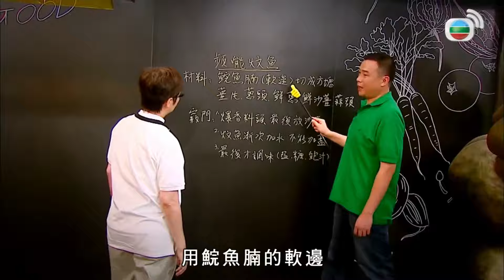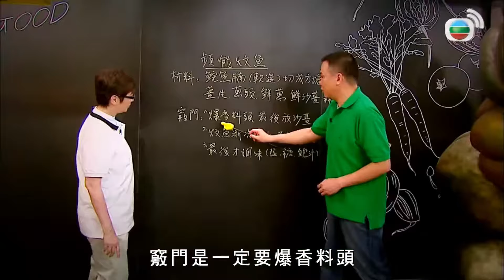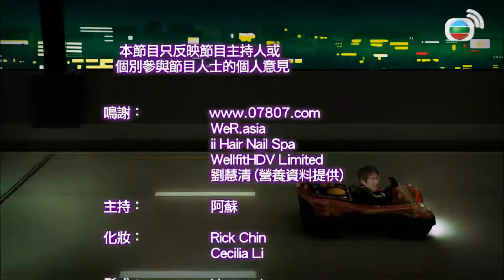蘇施黃頻蹸食譜牛油茄汁炒冷飯｜順德菜食譜頻蹸燜魚用鯇魚腩軟邊｜順德人煮魚隆重番禺釀鯪魚繁複｜蘇GOOD (Sr.2) 蘇施黃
「賜官」劉天賜講解「頻蹸」一詞是匆忙的意思。其後Philip親自炮製一道順德菜「頻蹸燜魚」。Philip指假如有朋友突然來訪，在毫無準備之下需要快速燒菜宴客，他便會烹調這道菜。不過，無論怎樣匆忙中也要講究烹調手藝，且看Philip如何炮製頻蹸魚和頻蹸飯。阿蘇難得有機會休息，本來悠閒地旁觀「等食」，她卻忍不住下場表演「豪華頻蹸炒飯」。